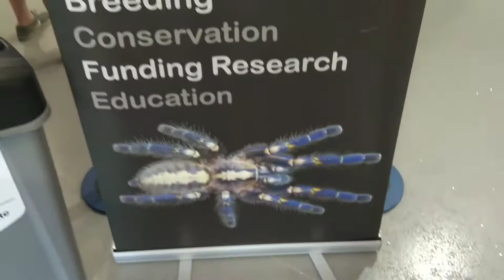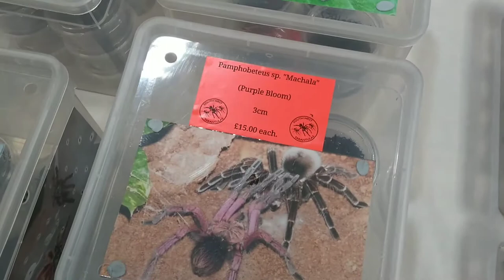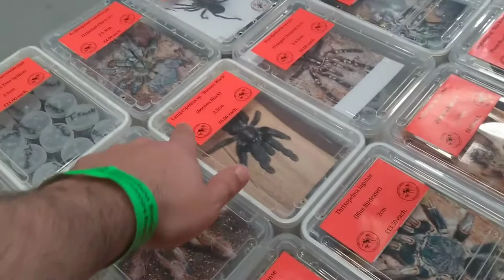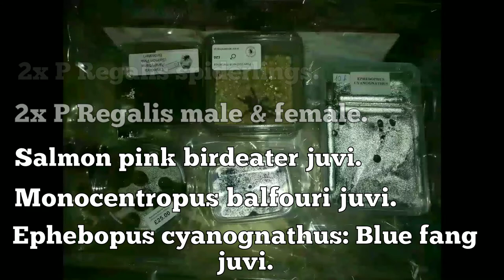BTS exhibition 2018.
What a fantastic day out. Will definitely be going back next year. British Tarantula exhibition 2018.